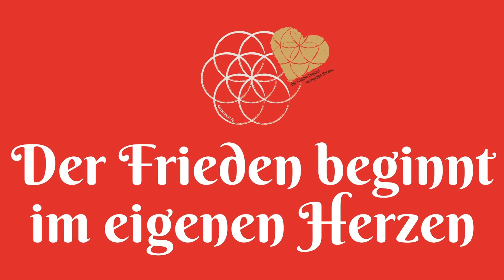Martin Lejeune und Anni verklagen YouTube wegen Zensur | Stephan Bergmann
Der Mann im roten Shirt, Stephan Bergmann Autor, Gründer der PeaceCrowd und vom Verein für indianische Lebensweisen e.V., ist Erfinder der Motherdrum und Entdecker des Motherdrum-Healings. Er arbeitet seit Jahren daran die Spaltung der Menschen und die Spaltung im Menschen zu heilen.

Sein Leitspruch ist:
Der Frieden beginnt im eigenen Herzen
VideoSchnitt: Inaiaॐ D. Woelfl